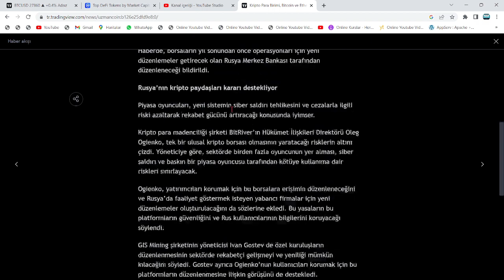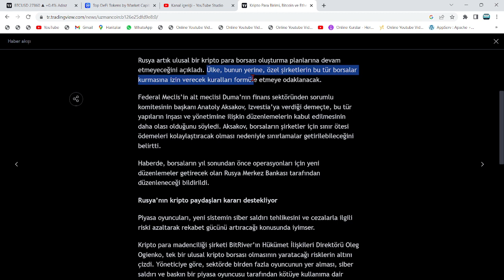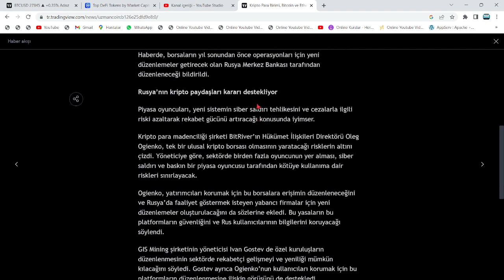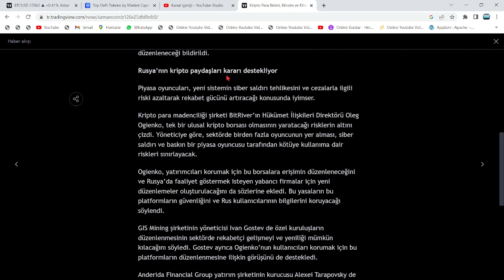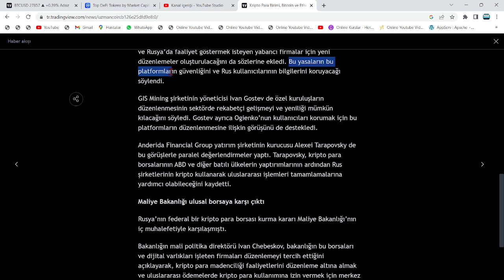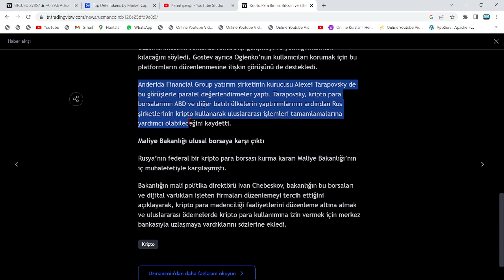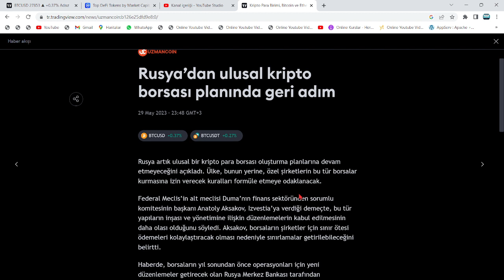MALİYE BAKANI AÇIKLADI: RUSYA DEVLETİNİN ÇIKARACAĞI ALTCOİN'İN ARZI BELLİ OLDU🔥DEVLET, BORSA AÇIYOR🚀